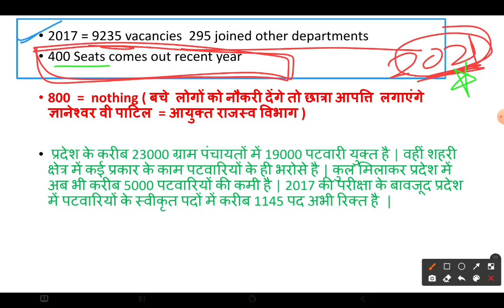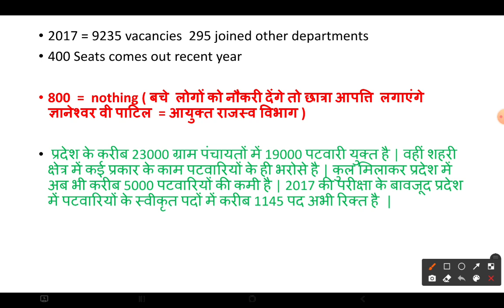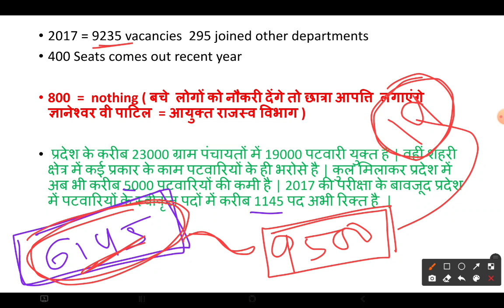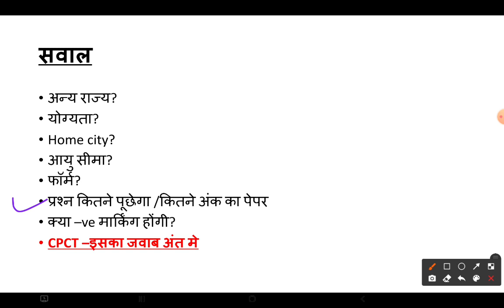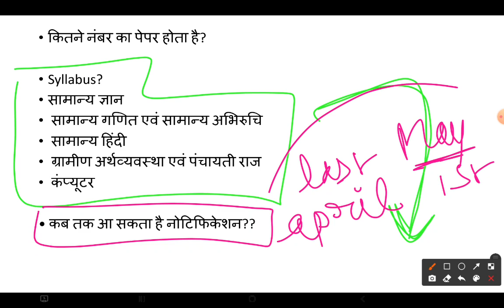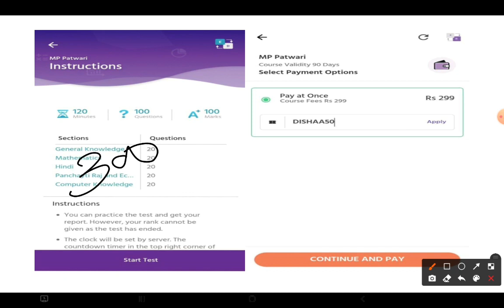Madhya Pradesh Patwari Vacancy 2022 |क्या CPCT अनिवार्य है?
नमस्कार संथियों सभी के मन नै एक ही बात है की कब आएगी पटवारी की वेकन्सी तो इंतज़ार हुआ ख़तम दैनिक भास्कर ने आज क आर्टिकल मै ये सिद्ध किया है वो कैसे इस वीडियो क माध्यम से आपको पता चल जायगा 😊😊🙏🏻🙏🏻

यह चैनल आप लोगों के अभ्यास के लिए बनाया गया है इसमें अभी तक 21 क्विज में डाल चुका हूं आप लोग जाकर उसे सॉल्व कीजिए 😊😊😊😊😊

 In quiz साथ अकपको आपकी तैयारी में और धार मिलेगी

best book for commissions
 मध्य प्रदेश के विभिन्न आयोगों के लिए सबसे प्रभावी पुस्तक

TMH मध्य प्रदेश एक परिचय( यह ब्रह्मास्त्र है इसे ले ही लेना )

TMH  an introduction of Madhya pradesh(english medium)

NIRMAN IAS (UNIT -10)

NIRMAN IAS UNIT 9

मध्य प्रदेश करंट अफेयर्स एवं खेल मंथन

Best book for MPPSC current affairs

mp patwari mp patwari cpct mp patwari cpct compulsory mp patwari me cpct jaruri hai 2022 mp patwari syllabus 2022
mp patwari 2021 notification mp patwari bharti 2021 mp patwari latest news